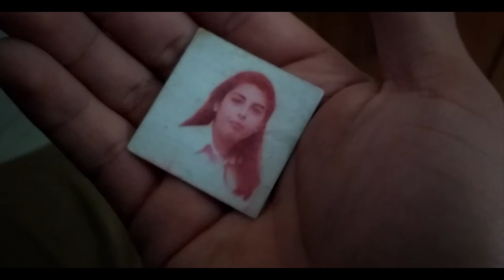Pedro Páramo: Trailer oficial 2017 (HD)